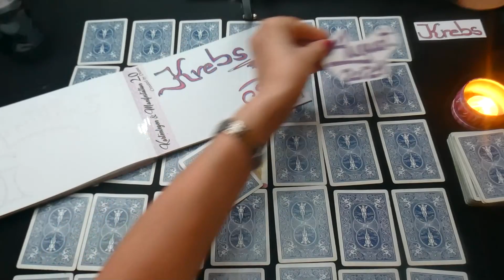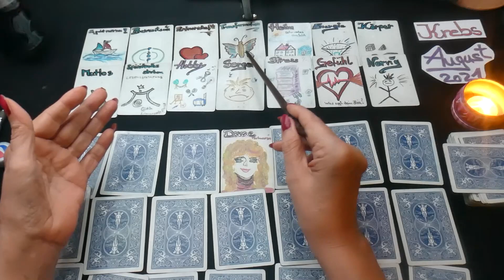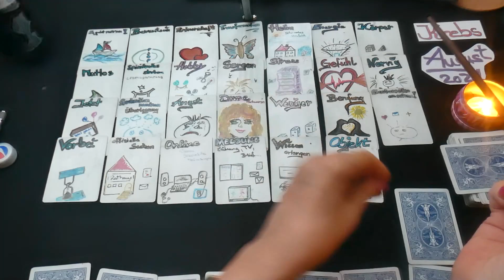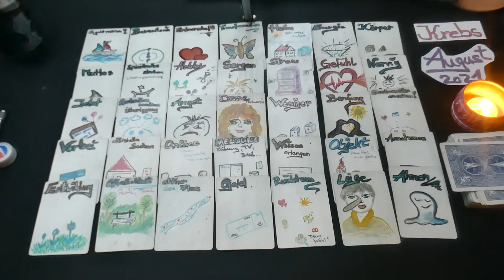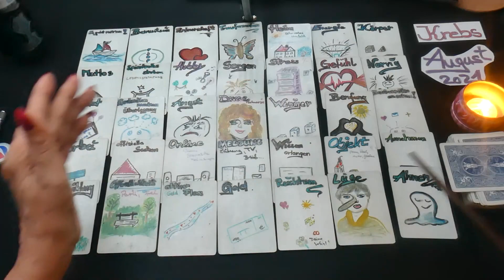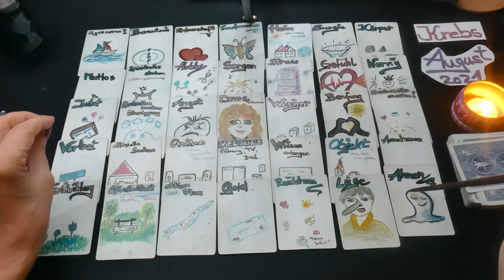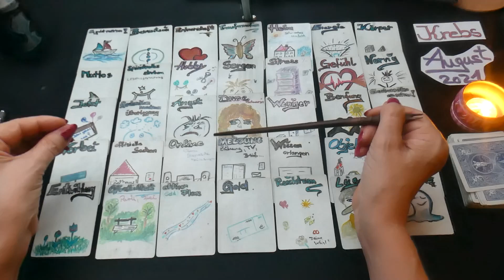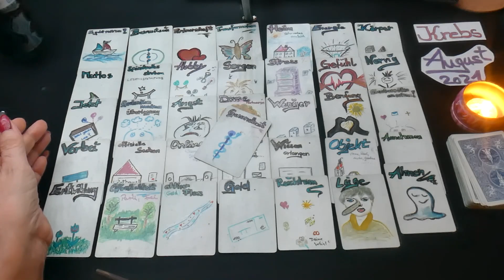KREBS August 2021